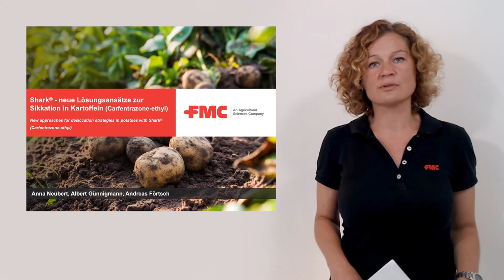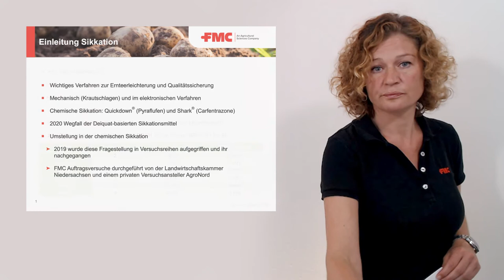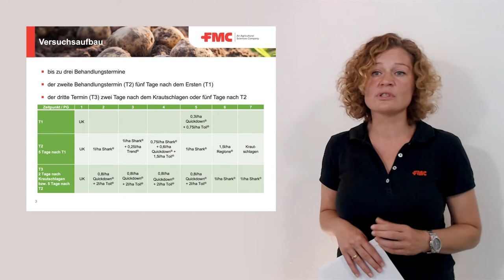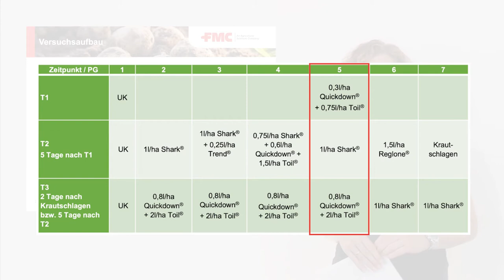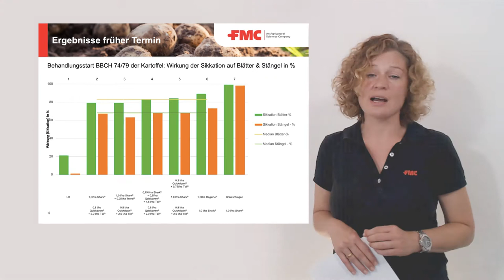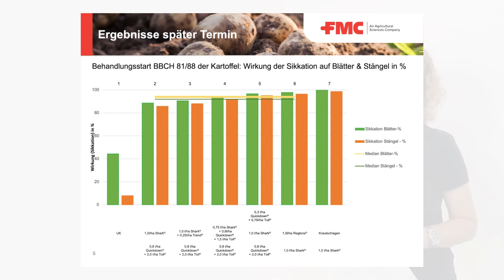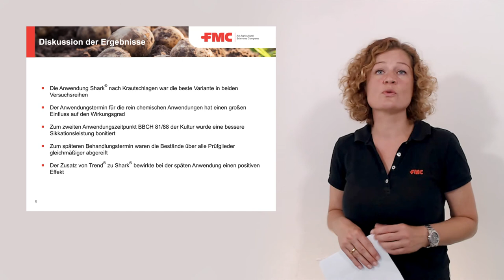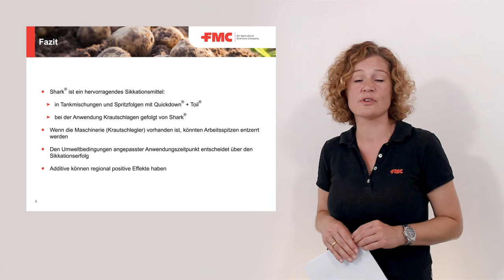Shark® - neue Lösungsansätze zur Sikkation in Kartoffeln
Neue Lösungsansätze zur Sikkation in Kartoffeln.